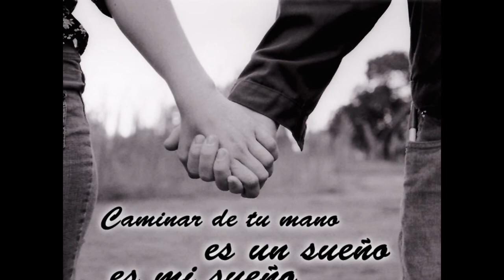paula y ale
para el amor de mi vidaaa